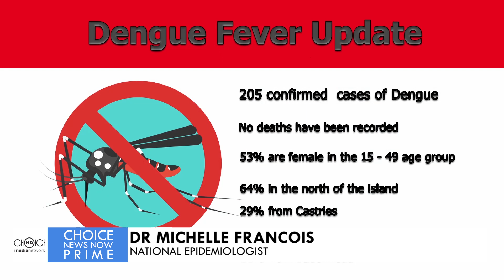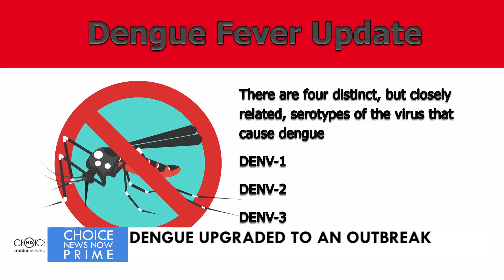DENGUE UPGRADED TO AN OUTBREAK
DENGUE OUTBREAK [25TH SEPTEMBER 2024] - Dozens of fatalities have been recorded in the region due to the outbreak of dengue over the last few months. Over the past few weeks, the Ministry of Health, Wellness, and Elderly Affairs has closely monitored a concerning rise in dengue fever cases across Saint Lucia. From January 1, 2024, to the present, the Ministry of Health in Saint Lucia has confirmed a total of 205 dengue cases. Fortunately, no fatalities have been recorded thus far. Dr Michelle Francois gives us the official word on the matter.